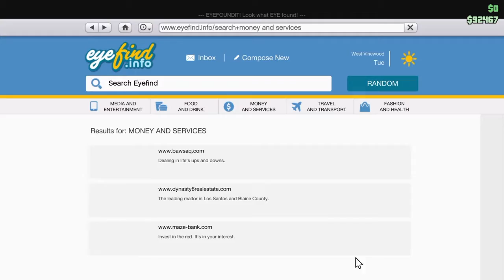ILL GOTTEN GAINS DLC(online funny moments) PART 3